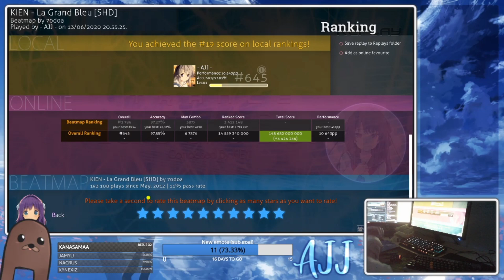AJJ - KIEN - La Grand Bleu [SHD] +HD,HR,DT 97.04% FC 612pp #1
This channel is specifically for Finnish players, we do not upload plays from players that are not Finnish.